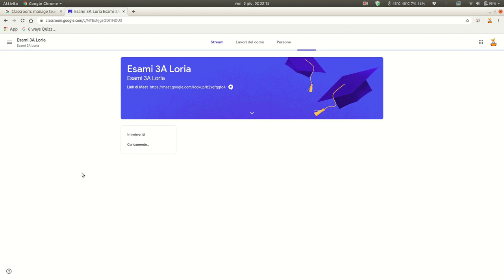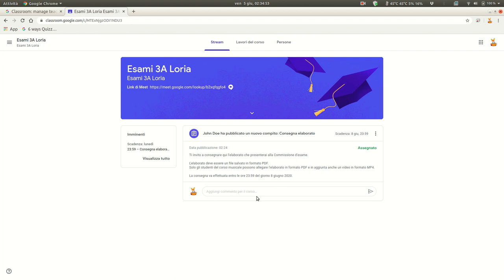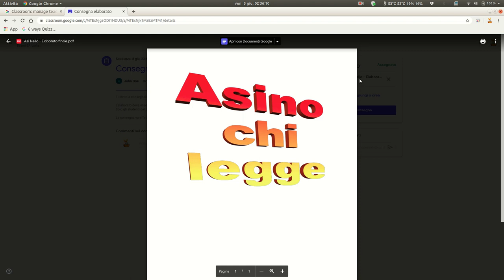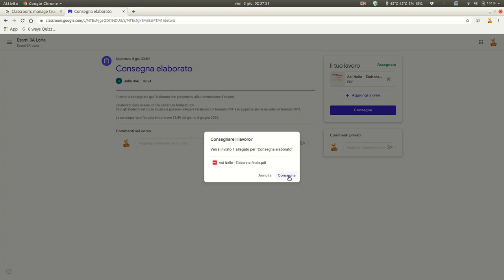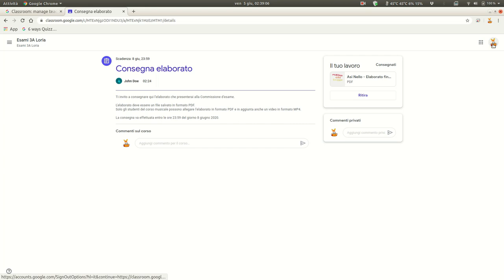Guida: caricamento elaborato finale per esame di terza media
Breve tutorial che spiega agli studenti come consegnare il proprio elaborato finale su Google Classroom.